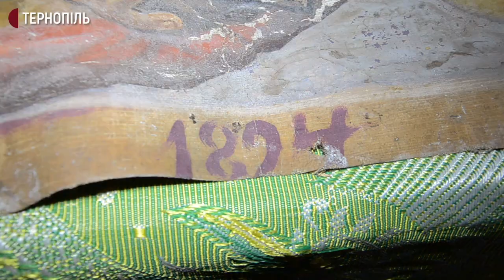5 ікон, яким 126 років, знайшли в церкві села Мар'янівка Тернопільського району